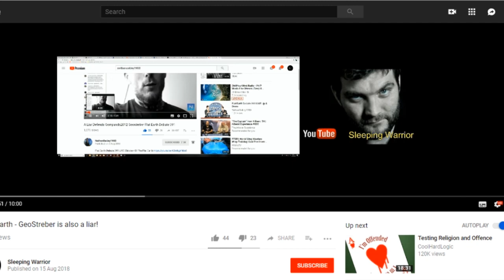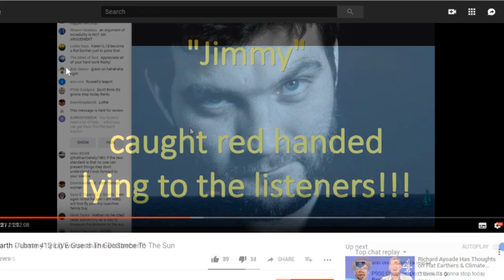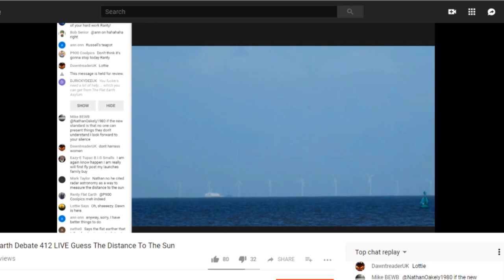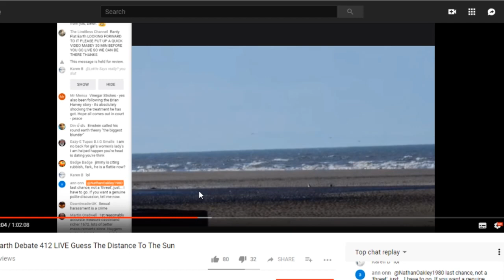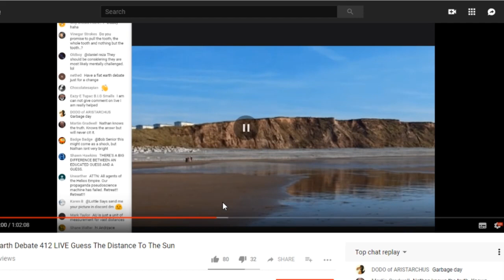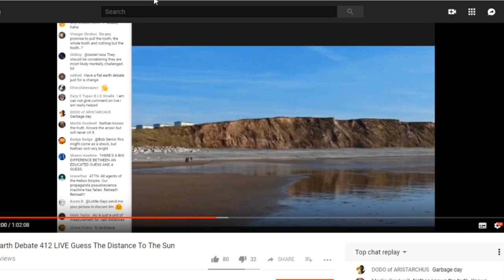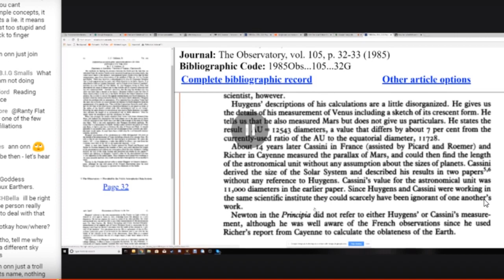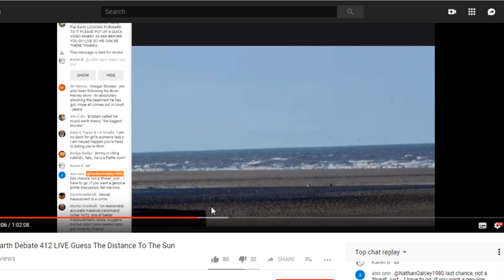When Two Tards Try Too Hard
A quick look at accusations made in a recent FED hangout demonstrating the unbridled hypocrisy of Liely & Hoaxley in their desperate attempts to operate a smear campaign to make up for their flat earth failure.